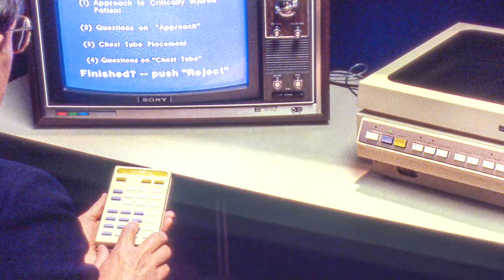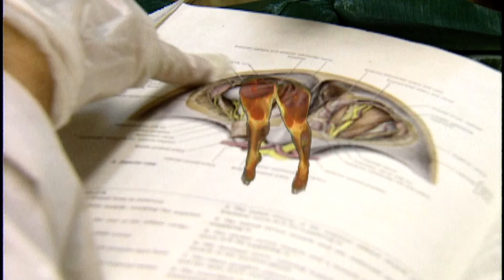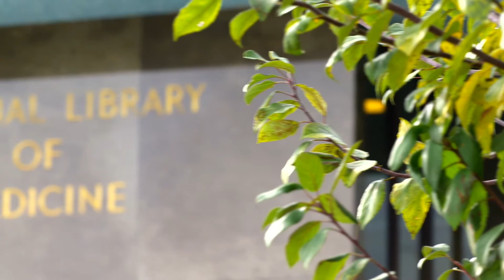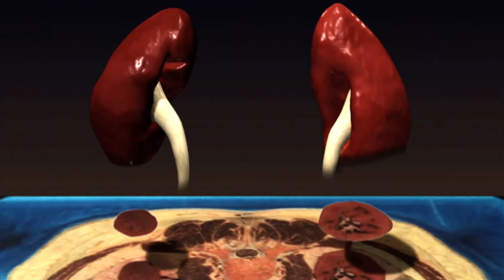The Lister Hill National Center for Biomedical Communications 50th Anniversary - Visible Human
The NLM Visible Human Project has created publicly-available complete, anatomically detailed, three-dimensional representations of a human male body and a human female body. Specifically, the VHP provides a public-domain library of cross-sectional cryosection, CT, and MRI images obtained from one male cadaver and one female cadaver. The Visible Man data set was publicly released in 1994 and the Visible Woman in 1995.

The data sets were designed to serve as (1) a reference for the study of human anatomy, (2) public-domain data for testing medical imaging algorithms, and (3) a test bed and model for the construction of network-accessible image libraries. The VHP data sets have been applied to a wide range of educational, diagnostic, treatment planning, virtual reality, artistic, mathematical, and industrial uses. About 4,000 licensees from 66 countries were authorized to access the datasets. As of 2019, a license is no longer required to access the VHP datasets.

The Lister Hill National Center for Biomedical Communications (LHNCBC) celebrated its 50th anniversary in FY2018. Established by an act of Congress in 1968 “as an urgently required facility for the improvement of communications necessary for health, education, research, and practice,” the Center has led and continues to lead a number of significant research and development initiatives in the dissemination of high quality imagery, natural language processing, high-speed access to biomedical information, consumer health and medical informatics, multimedia visualization, data science, and machine learning.

To commemorate this milestone, the Audiovisual Program Development Branch produced a 50th anniversary video and graphical timeline which were presented at the September 2018 Board of Scientific Counselors meeting. The video highlights LHNCBC’s major accomplishments encompassing such significant achievements as Visible Human, ClinicalTrials.gov, UMLS, MARS, Genetics Home Reference, and Profiles in Science. The timeline exhibit, prominently featured in the Lister Hill Center lobby, chronicles the parallel history of communications technologies, the evolution of interoperable communications standards and biomedical initiatives over five decades, from early satellite voice and image research and development to today’s trans-NIH Big Data to Knowledge initiative.

For 50 years, the Directors, Board of Scientific Counselors, and the diverse and talented researchers, developers, and LHNCBC staff have worked together to fulfill the 1965 vision of Senator Lister Hill, “We must develop a communications system so that the miraculous triumphs of modern science can be taken from the laboratory and transmitted to all in need.” The Center continues its work devoted to this mission in support of NLM programs and products, for “all in need.”